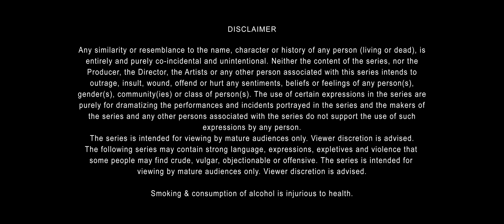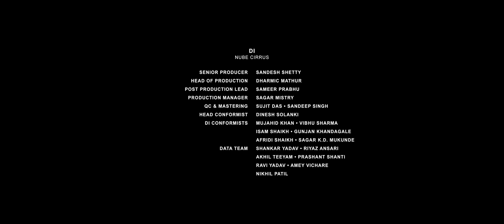Very Parivarik | A TVF Weekly Show | EP5 - Kaatil Chicken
Anish and Shelly's chicken run takes a wild turn when they encounter their old neighbor during an ANDHERI RAAT. But wait, there's a twist - the neighbor is 'KAATIL' in more ways than one! 😂💀

Get ready for a spooky Friday with EP5 of TVF & IKEA present Very Parivarik - Brought Together by Urban Company

Urban Company is Asia’s most trusted home & personal services app. Choose from a range of top-rated & trained professionals, from appliance technicians to massage therapists

@ikeaindia  is a global leader in life at home. Creating a better everyday life with 7500+ products for every space, style, and budget. Shop furniture, decor, storage and organisation solutions, and more.
or download the IKEA app.

A TVF Weekly Show

Created by: Vaibhav Bundhoo, Arunabh Kumar
Directed by: Vaibhav Bundhoo
Produced by: Arunabh Kumar
Writers Room -
Episode Writer: Dishant Verma
Staff Writer: Deeksha Choudhary
Head Writer: Vaibhav Bundhoo
Executive Producers: Vijay Koshy, Vaibhav Bundhoo

Cast: Srishti Rindhani, Pranay Pachauri, Paritosh Sand, Kanupriya Shankar Pandit, Arun Kumar, Dishant Verma, Robin Das